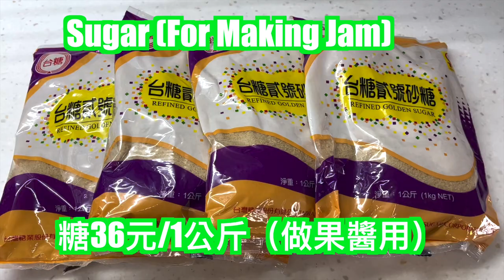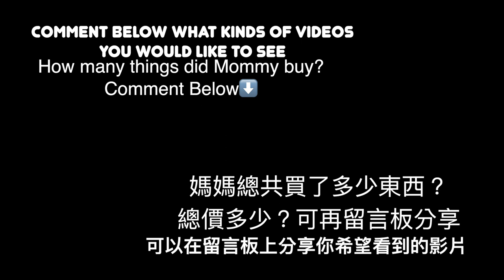七寶家的載卡多娃娃車 Our Magic Baby Stroller!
媽媽到底買了多少東西？
What did Mom buy?
音樂頻道：@StarttheMusicOfficial
Ｍusic Channel: @StarttheMusicOfficial
影片製作：楊竣晴
Video by: Joshua Yang @JoshuaYangOffical